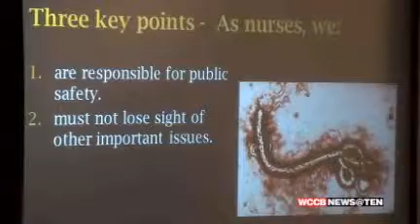American Nurse May be Ebola Free